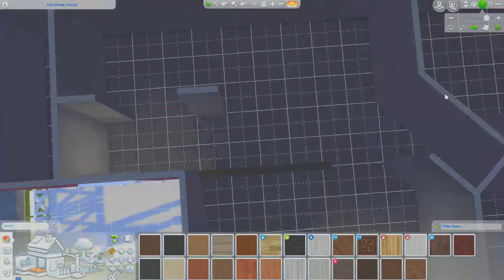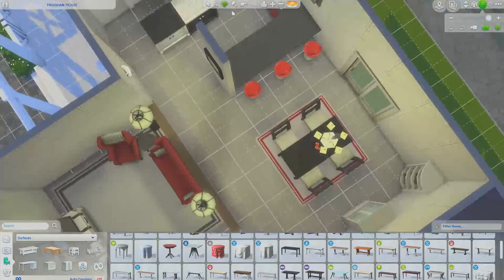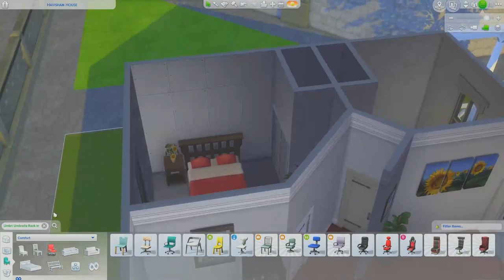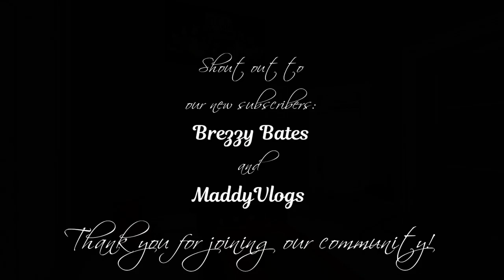Let's Build a Riverside Home - Sims 4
Hi, guys! Today, we're in Windenburg to build a Riverside home. I really stepped out of my comfort zone with the color palette, but I think it turned out really cute.

Leave a comment about what you'd like to see in the next video.

This build is available for download in the Sims 4 Gallery. My Origin ID is DarkAngel050115. I have several other builds available for download, as well.